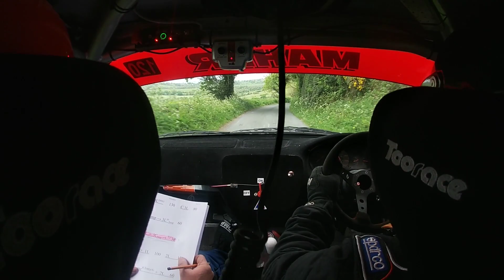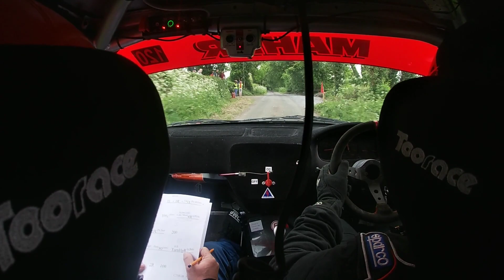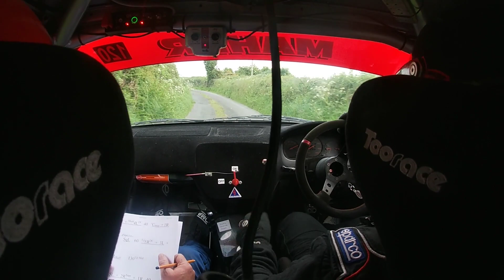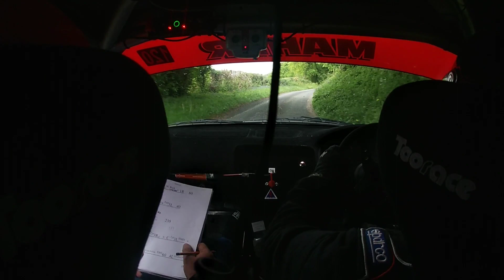Dinny Maher & Pat Knox Carlow Rally 2022